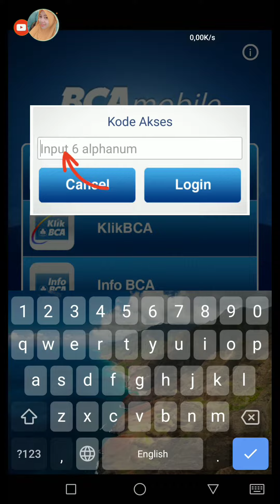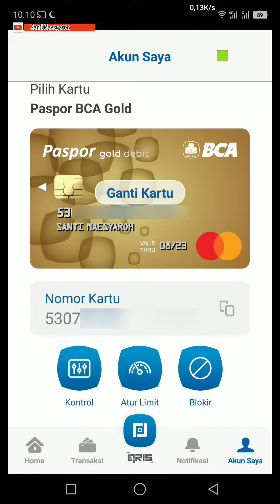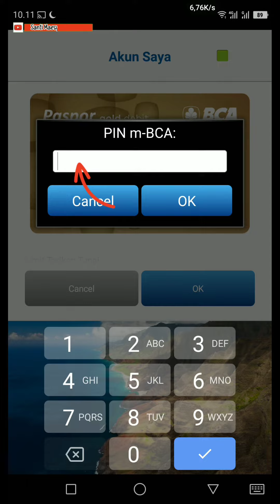Cara atur batas penarikan uang tunai Kartu ATM BCA | cara mengatur limit tarikan tunai ATM BCA di Hp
bagaimana cara mengatur jumlah limit tarikan tunai ATM BCA lewat BCA Mobile

Cara atur limit tarik tunai tanpa kartu atm bca
Cara atur limit tarik tunai kartu atm bca
Cara atur limit pengambilan uang di atm bca per hari
Cara atur batas pengambilan uang di atm bca per hari
Cara atur batas penarikan uang di atm bca per hari
Cara atur batas limit pengambilan uang di atm bca per hari
Cara atur jumlah maksimal penarikan uang tunai atm bca
Cara atur jumlah maksimal pengambilan uang tunai atm bca
Cara atur jumlah maksimal tarik uang tunai atm bca
Cara atur jumlah maksimal tarikan uang tunai atm bca
Cara atur limit harian di bca Mobile
Cara atur limit harian di mobile bca
Cara atur limit harian di m bca
Cara atur limit harian di m banking bca
Cara atur limit harian di mobile banking bca
Apakah saldo atm bca bisa di habiskan
Cara mengatur limit tarik tunai atm bca
Cara mengatur maksimal tarik tunai atm bca
Cara mengatur batas maksimal tarik tunai atm bca
Cara mengatur batas tarik tunai atm bca
Cara mengatur limit pengambilan uang di ATM bca
Cara mengatur limit tarik tunai bca tanpa kartu
Cara mengatur limit tarik tunai bca cardless
Cara mengatur limit tarik tunai tanpa kartu atm bca
Cara mengatur limit tarik tunai kartu atm bca
Cara mengatur limit pengambilan uang di atm bca per hari
Cara mengatur batas pengambilan uang di atm bca per hari
Cara mengatur batas penarikan uang di atm bca per hari
Cara mengatur batas limit pengambilan uang di atm bca per hari
Cara mengatur jumlah maksimal penarikan uang tunai atm bca
Cara mengatur jumlah maksimal pengambilan uang tunai atm bca
Cara mengatur jumlah maksimal tarik uang tunai atm bca
Cara mengatur jumlah maksimal tarikan uang tunai atm bca
Cara mengatur limit harian di bca Mobile
Cara mengatur limit harian di mobile bca
Cara mengatur limit harian di m bca
Cara mengatur limit harian di m banking bca
Cara mengatur limit harian di mobile banking bca
Cara ganti limit tarik tunai atm bca
Cara ganti maksimal tarik tunai atm bca
Cara ganti batas maksimal tarik tunai atm bca
Cara ganti batas tarik tunai atm bca
Cara ganti limit pengambilan uang di ATM bca
Cara ganti limit tarik tunai bca tanpa kartu
Cara ganti limit tarik tunai bca cardless
Cara ganti limit tarik tunai tanpa kartu atm bca
Cara ganti limit tarik tunai kartu atm bca
Cara ganti limit pengambilan uang di atm bca per hari
Cara ganti batas pengambilan uang di atm bca per hari
Cara ganti batas penarikan uang di atm bca per hari
Cara ganti batas limit pengambilan uang di atm bca per hari
Cara ganti jumlah maksimal penarikan uang tunai atm bca
Cara ganti jumlah maksimal pengambilan uang tunai atm bca
Cara ganti jumlah maksimal tarik uang tunai atm bca
Cara ganti jumlah maksimal tarikan uang tunai atm bca
Cara ganti limit harian di bca Mobile
Cara ganti limit harian di mobile bca
Cara ganti limit harian di m bca
Cara ganti limit harian di m banking bca
Cara ganti limit harian di mobile banking bca
Cara ubah limit tarik tunai atm bca
Cara ubah maksimal tarik tunai atm bca
Cara ubah batas maksimal tarik tunai atm bca
Cara ubah batas tarik tunai atm bca
Cara ubah limit pengambilan uang di ATM bca
Cara ubah limit tarik tunai bca tanpa kartu
Cara ubah limit tarik tunai bca cardless
Cara ubah limit tarik tunai tanpa kartu atm bca
Cara ubah limit tarik tunai kartu atm bca
Cara ubah limit pengambilan uang di atm bca per hari
Cara ubah batas pengambilan uang di atm bca per hari
Cara ubah batas penarikan uang di atm bca per hari
Cara ubah batas limit pengambilan uang di atm bca per hari
Cara ubah jumlah maksimal penarikan uang tunai atm bca
Cara ubah jumlah maksimal pengambilan uang tunai atm bca
Cara ubah jumlah maksimal tarik uang tunai atm bca
Cara ubah jumlah maksimal tarikan uang tunai atm bca
Cara ubah limit harian di bca Mobile
Cara ubah limit harian di mobile bca
Cara ubah limit harian di m bca
Cara ubah limit harian di m banking bca
Cara ubah limit harian di mobile banking bca
Cara mengganti limit tarik tunai atm bca
Cara mengganti maksimal tarik tunai atm bca
Cara mengganti batas maksimal tarik tunai atm bca
Cara mengganti batas tarik tunai atm bca
Cara mengganti limit pengambilan uang di ATM bca
Cara mengganti limit tarik tunai kartu atm bca
Cara mengganti limit pengambilan uang di atm bca per hari
Cara mengganti batas pengambilan uang di atm bca per hari
Cara mengganti batas penarikan uang di atm bca per hari